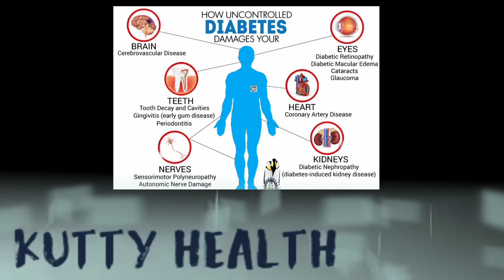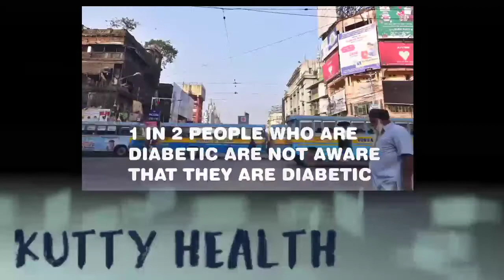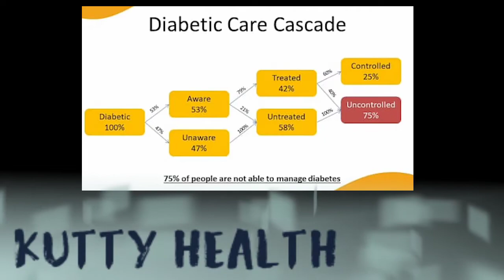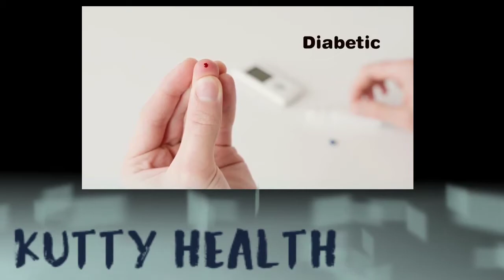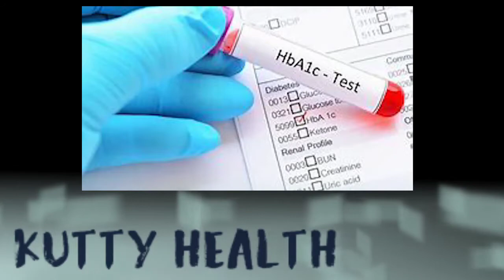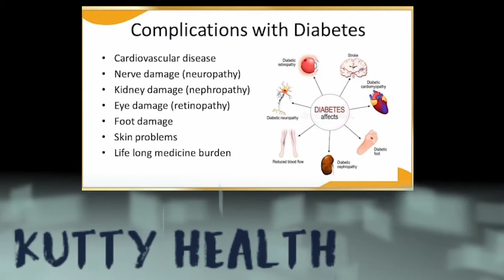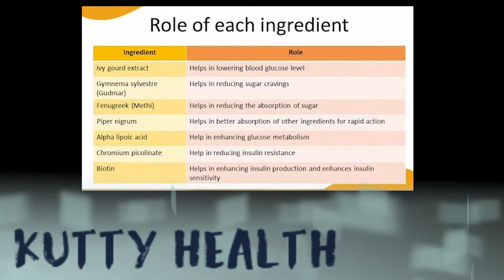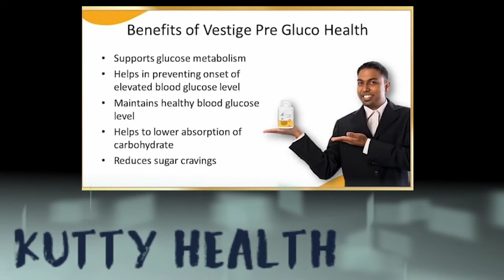சர்க்கரை நோய்க்கு சூப்பர்👌 தீர்வு💪😄👌